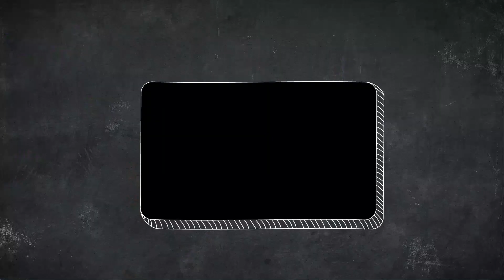عيديات العيد II توزيعات أنيقة وسهلة للعيد ،، سلسلة عيديات العيد (الجزء الثاني)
مرحبا أصدقائنا 💕 كل عام وأنتم بألف خير يا رب 🌷

فيديو اليوم ثاني فيديو من سلسلة " عيديات العيد " وإلي راح تنزل يوميا إن شاء الله الساعة السادسة بتوقيت فلسطين ⏰

هذه الأفكار لعيديات أو توزيعات العيد يمكنكم صناعتها بسهولة
و إهدائها لأصدقائكم و أقاربكم .

يسعدنا جداً أن تجربوها و ترسلوا لنا صور أعمالكم عبر الانستغرام لنعرضها في الفيديو القادم ان شاء الله .